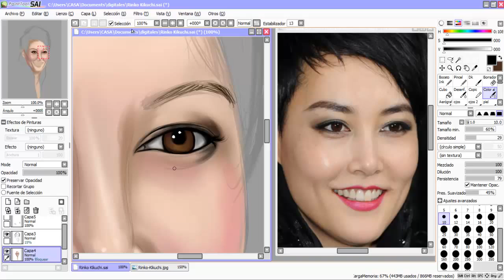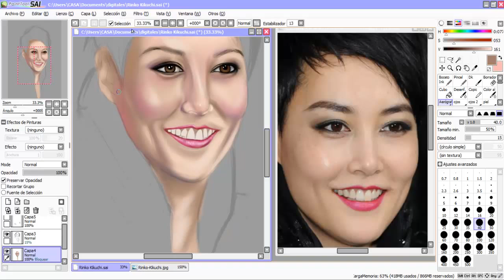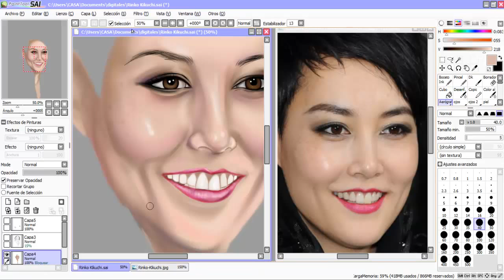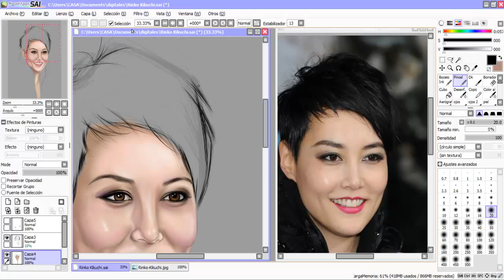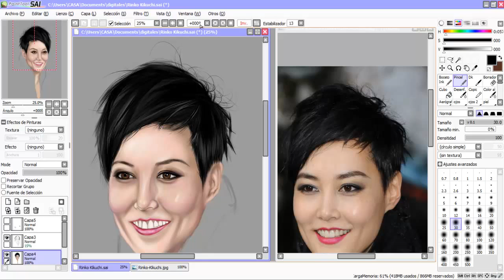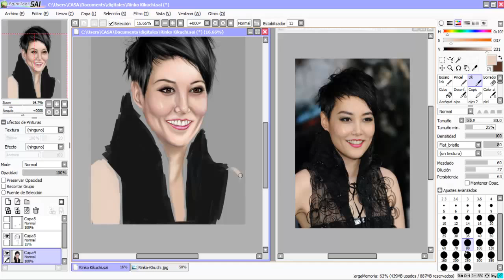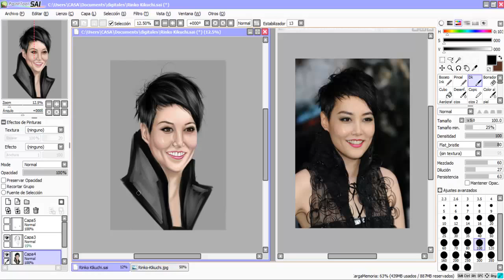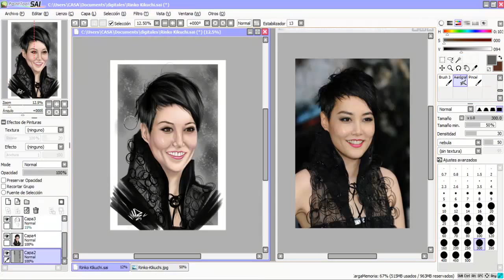Speed Paint Rinko Kikuchi Paint Tool SAI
Captura  en Speed Paint del Estudio de volumen y color  de  Rinko Kikuchi :D visiten mi pagina de FB y Deviantart